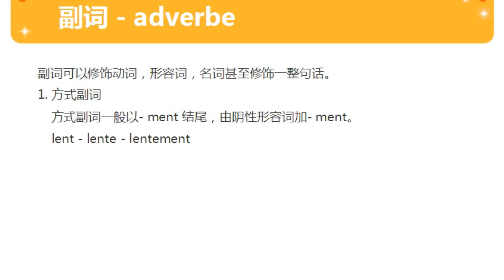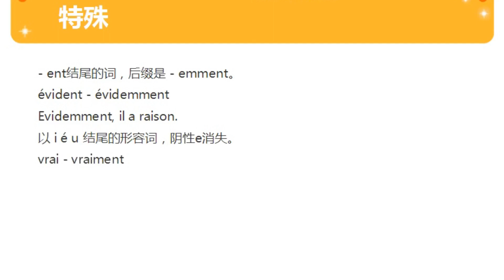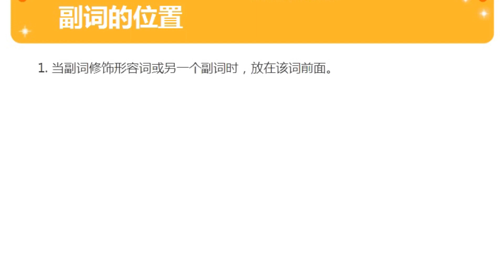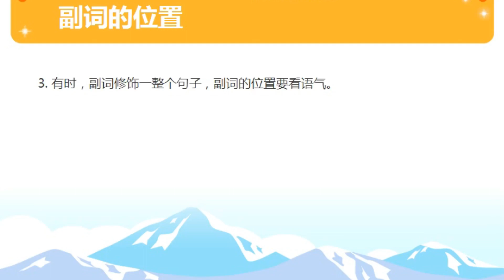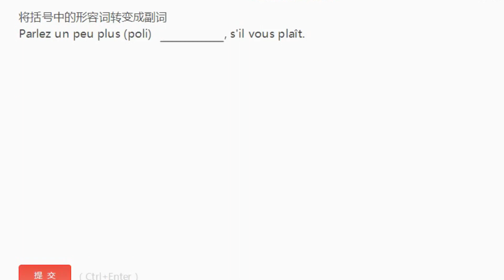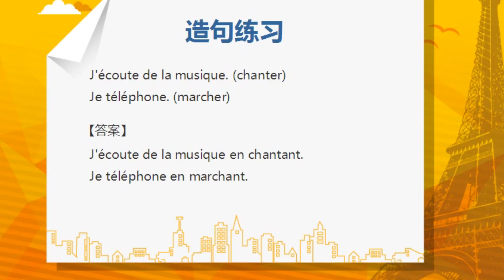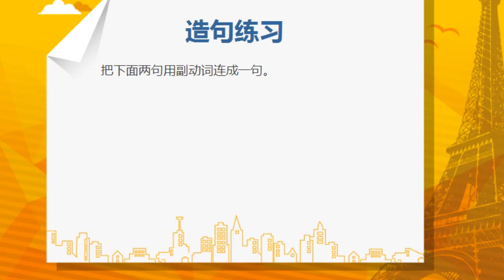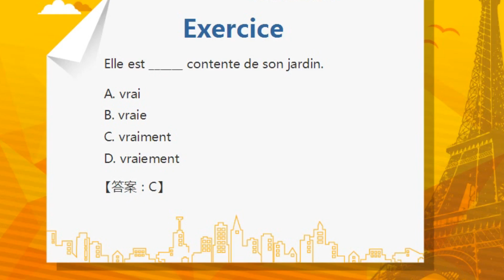每日法语 法语进阶 DELF A2 快速学习法 (EP04-04): | Learn French Every Day | Apprendre le français tous les jours